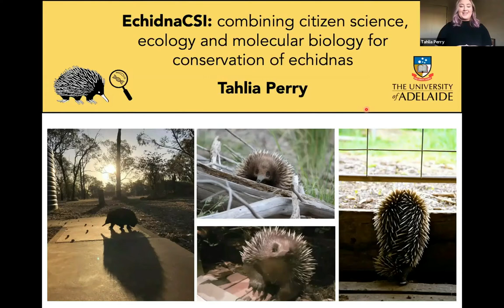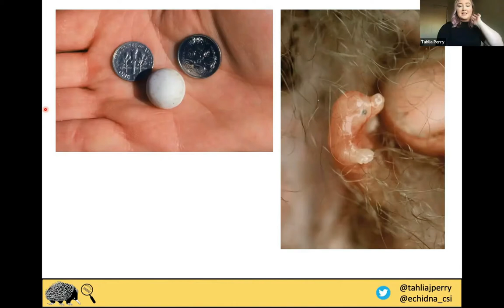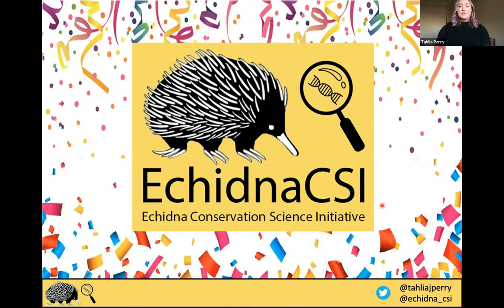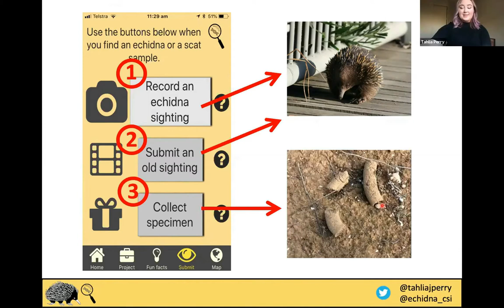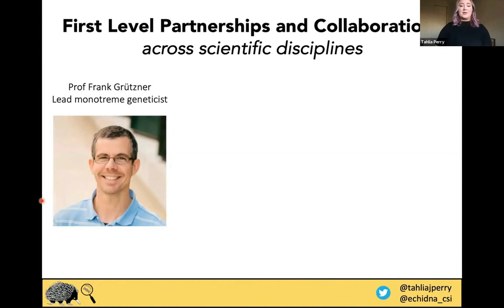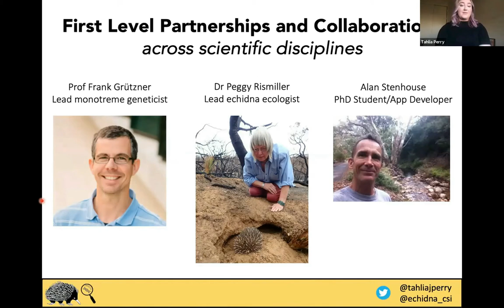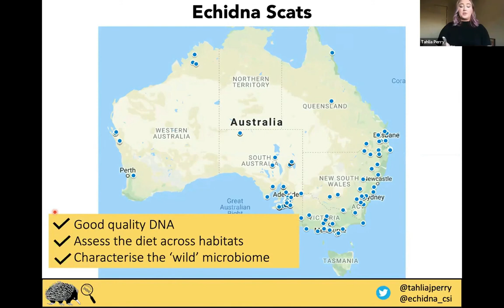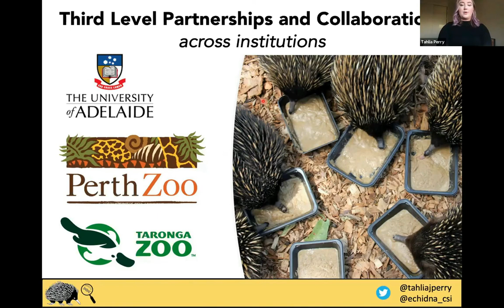CitSciOzOnline Connections & Partnerships: Tahlia Perry - Echidna CSI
"Echidna CSI - Combining Citizen Science, Ecology and Molecular Biology for Conservation of Echidnas" - Ph.D. Candidate Tahlia Perry, University of Adelaide.
CitSciOzOnline: Connections and Partnership

Ms Tahlia Perry is a finishing PhD student at The University of Adelaide, where she has combined her passions for molecular biology and public outreach to aid in conservation and captive breeding of the iconic short-beaked echidna. During her PhD, Tahlia created and continues to run the Australia-wide citizen science project EchidnaCSI. This project has engaged thousands of the general public to submit echidna sightings and scat material in order to gain unprecedented insights into wild echidna populations across the country.

In her speech, Tahlia discusses how EchidnaCSI joins together various research fields such as ecology, genetics and microbiology in combination with citizen science to increase the knowledge surrounding the biology and health of wild echidnas.

Tahlia will also discuss the partnerships formed between EchidnaCSI and Taronga and Perth Zoos to inform better captive management and breeding of echidnas.